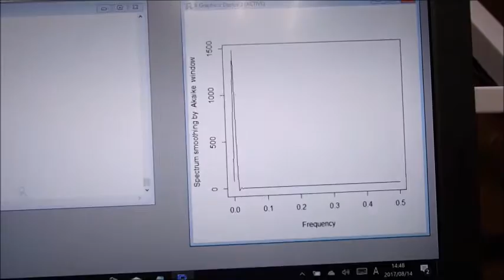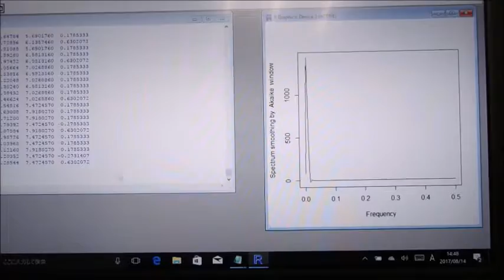超音波（キャビテーションと音響流）の測定解析評価技術